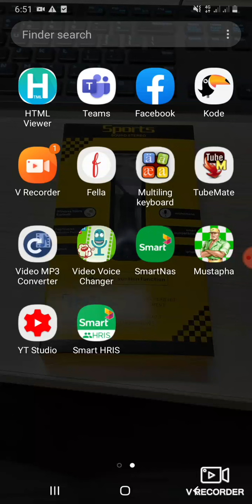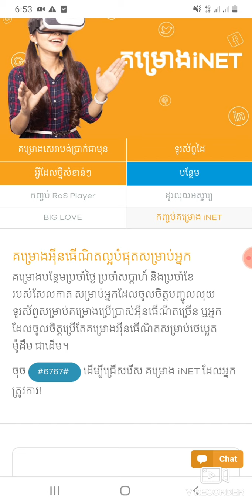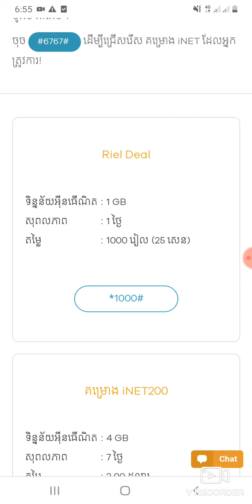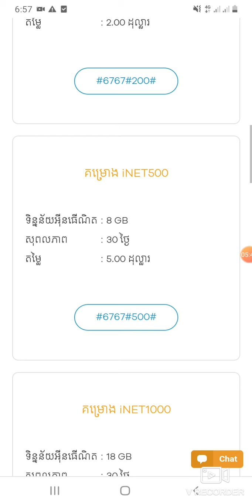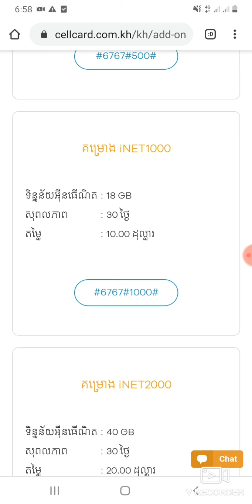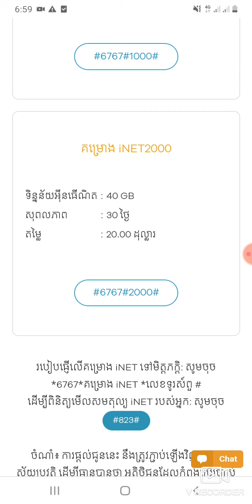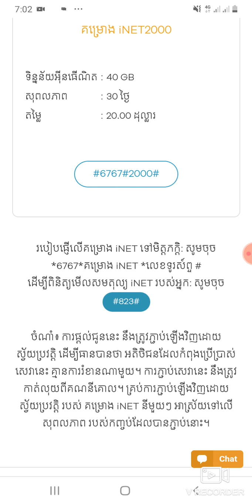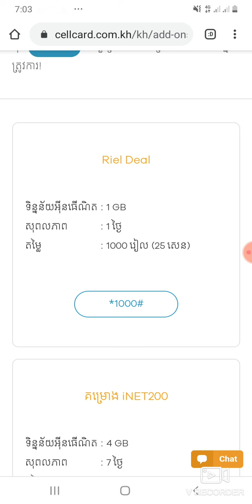របៀបភ្ជាប់គំរោងលេងអិុនធើណែតល្បឿនលឿនរបស់សែលខាត | Cellcard Fast Internet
របៀបភ្ជាប់សេវាកម្មលេងអិុនធើណែតល្បឿនលឿនរបស់សែលខាត | Cellcard Fast Internet